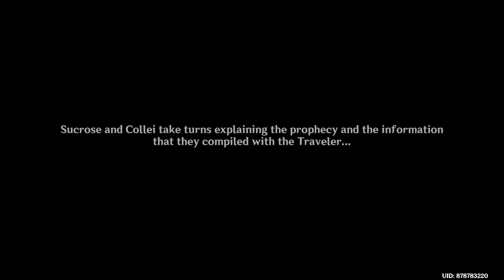Windblume Quest - Act 2 - Part 3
Windblume quest cutscene (v3.5 2023)